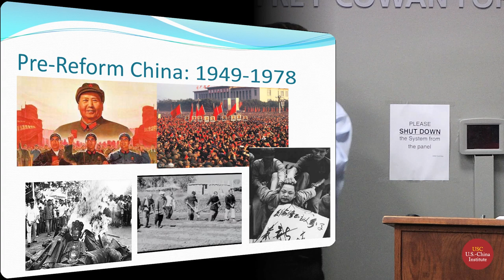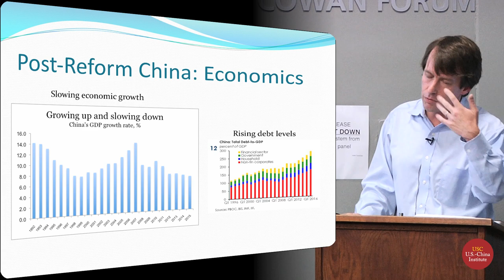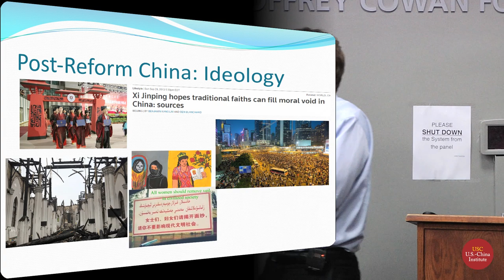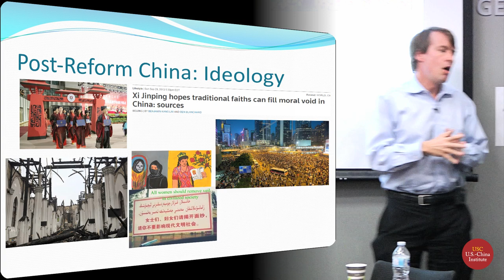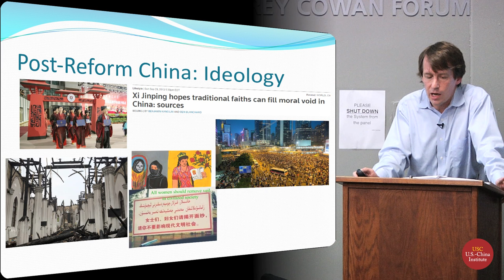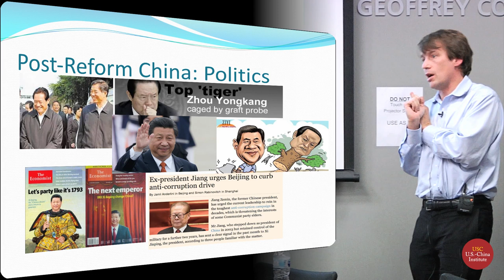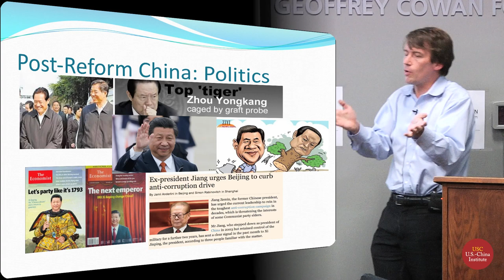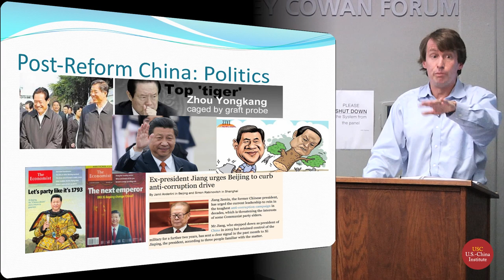Carl Minzner On The End Of China's Reform Era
China's reform era is ending. Core factors that characterized it-political stability, ideological openness, and rapid economic growth-are unraveling.

Since the 1990s, Beijing's leaders have firmly rejected any fundamental reform of their authoritarian one-party political system, even as a decades-long boom has reshaped China's economy and society. On the surface, their efforts have been a success. Political turmoil has toppled former Communist East bloc regimes, internal unrest overtaken Middle East nations, and populist movements risen to challenge established Western democracies. China, in contrast, has appeared a relative haven of stability and growth.

But as Carl Minzner shows, a closer look at China's reform era reveals a different truth.  Economic cleavages have widened; ideological polarization deepened. And China’s leaders are now progressively cannibalizing institutional norms and practices that have formed the bedrock of the regime’s stability since 1978.  Technocratic rule is giving way to black-box purges; collective governance sliding back towards single-man rule. The post-1978 era of "reform and opening up" is ending. China is closing down. Uncertainty hangs in the air as a new future slouches towards Beijing to be born. End of an Era explains how China arrived at this dangerous turning point, and outlines the potential outcomes that could result.

Carl Minzner is Professor of Law at Fordham University, and author of End of an Era (Oxford University Press, 2018) . He has written extensively on Chinese law and governance in both academic journals and the popular press, including op-eds appearing in the New York Times, Wall Street Journal, Los Angeles Times, and Christian Science Monitor.  Prior to joining Fordham, he was an Associate Professor of Law at Washington University in St. Louis. In addition, he has served as Senior Counsel for the Congressional-Executive Commission on China, International Affairs Fellow for the Council on Foreign Relations, and Yale-China Legal Education Fellow at the Xibei Institute of Politics and Law in Xi'an, China.